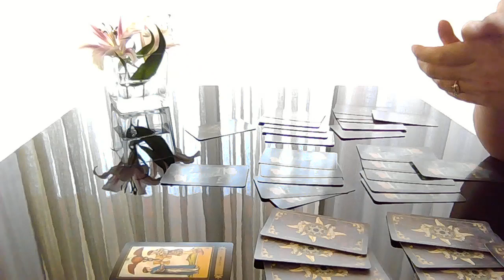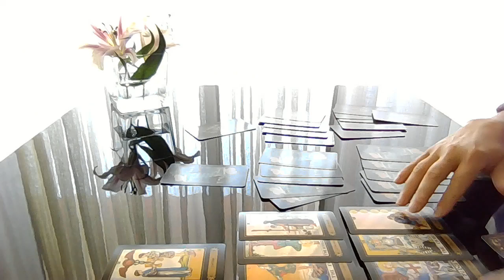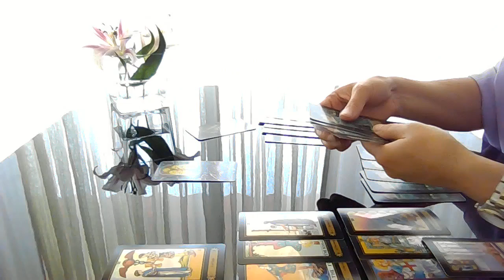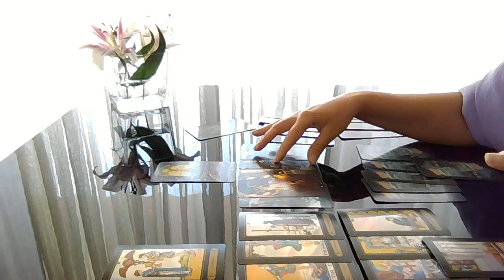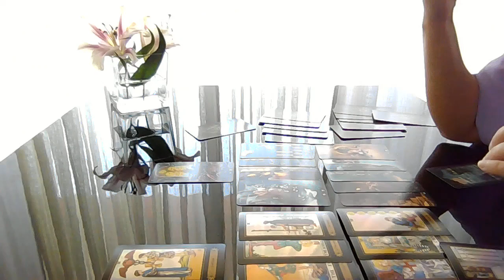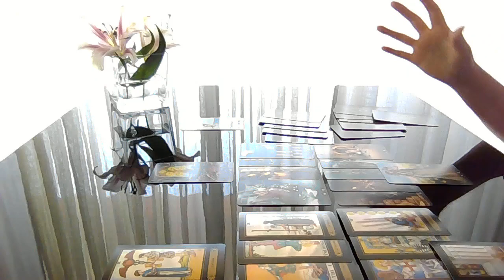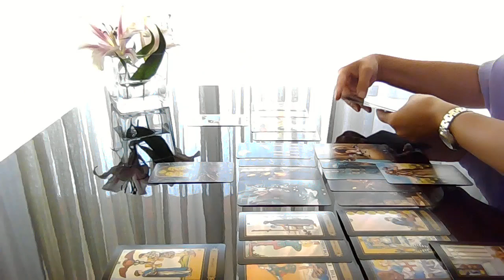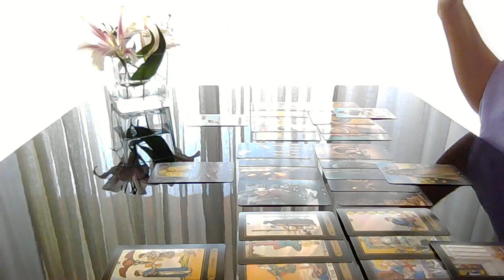Quelles perspectives s'ouvrent à moi?!! Tirage tarot.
Quelles perspectives s'ouvrent à moi?!! Opportunités, changements, évolution... Quel futur pour vous?!! Comment votre vie change?!! Regardez la guidance des cartes, conseils et avertissement.. Je vous souhaite beaucoup de réussite dans votre vie, amour, bonheur et Le destin vous appartient!
Carte 1  01:31;   Carte 2  07:48;   Carte 3  16:22.